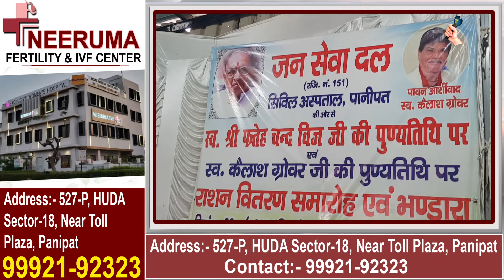शहरी Mla प्रमोद विज ने अपने पिता फतेह चंद विज की याद मे जन सेवा दल मे दिया सहयोग,किया राशन वितरित